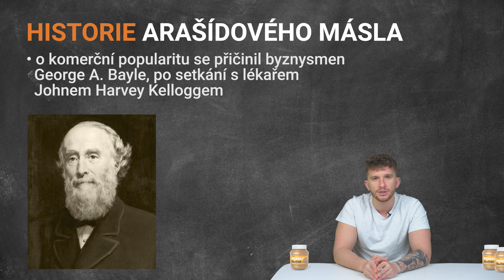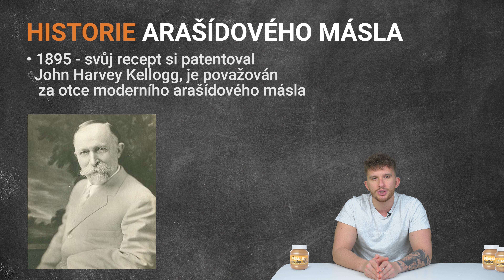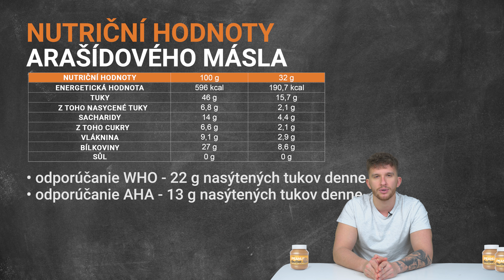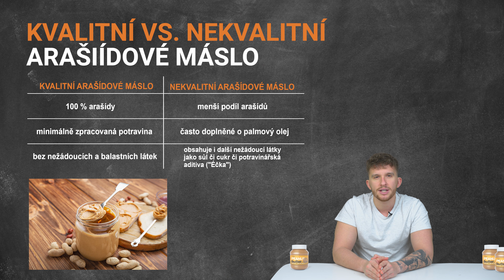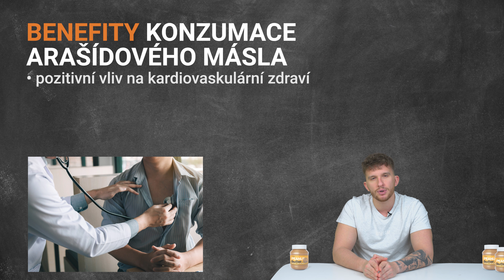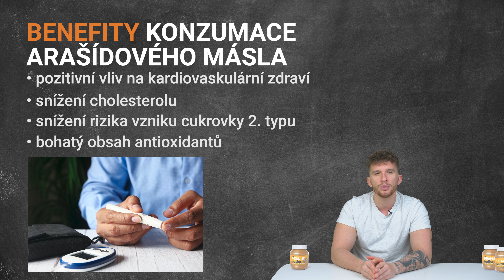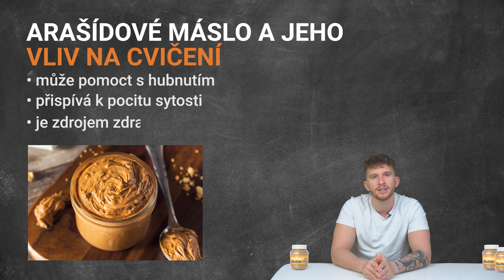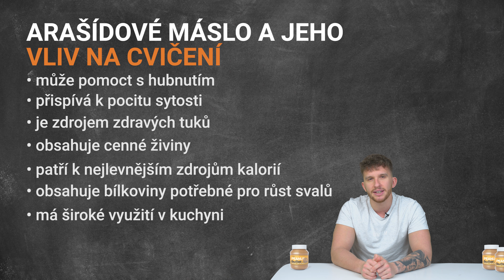Proč byste měli jíst arašídové máslo a jak vybrat to nejlepší? l GymBeam l Fitness Academy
Dnešní díl FITNESS ACADEMY potěší milovníky arašídového másla, ale i ty, kteří ho ještě neochutnali. Zaměřuje se totiž na benefity spojené s jeho konzumací, které oceníte nejen během cvičení. Navíc mapuje i jeho historii a nabízí rady, jak si vybrat to nejlepší. 😉💪
Ve videu se dozvíte:

🔸 Odkud se arašídové máslo vzalo a jaká je jeho historie?
🔸 Jaká je doporučená denní dávka a co všechno obsahuje?
🔸 Jak si vybrat opravdu kvalitní a poctivé arašídové máslo?
🔸 Jaké jsou benefity konzumace arašídového másla?
🔸 Jak arašídové máslo ovlivňuje cvičení?

A co vy? Patříte k fanouškům arašídového másla? Pokud ano, v jaké podobě si ho vychutnáváte nejraději? 🤔👇

Více se o arašídovém másle a benefitech jeho konzumace dozvíte v našem blogu

00:00 - 01:08 - Fitness Academy Arašídové máslo
01:09 - 02:31 - Historie arašidového másla
02:32 - 04:41 - Nutriční hodnoty arašídového másla
04:42 - 05:34 - Kvalitní vs. nekvalitní arašidové máslo
05:35 - 07:13 - Benefity konzumace arašídového másla
07:14 - 10:33 - Arašídové máslo a jeho vliv na cvičení